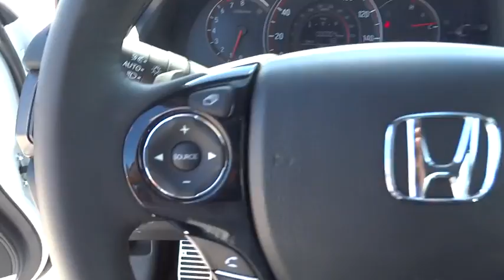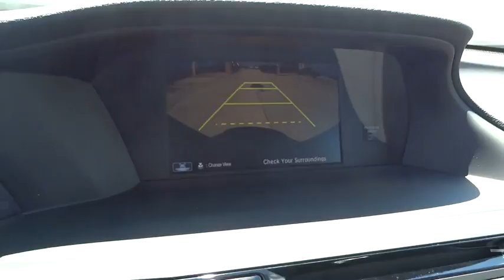2017 Honda Accord Sedan Homestead, Miami, Kendall, Hialeah, South Dade, FL 56786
2017 Honda Accord Sedan
2017 Honda Accord Sedan Sport - Stock#: 56786 - VIN#: 1HGCR2F53HA183628

Largo Honda
554 NE 1st Ave

Does it all!! Take a road, any road. Now add this Sedan and watch how that road begins to look like a racetrack... SAVE AT THE PUMP!!! 34 MPG Hwy.. Safety equipment includes: ABS, Traction control, Curtain airbags, Passenger Airbag, Front fog/driving lights...Other features include: Bluetooth, Power locks, Power windows, CVT Transmission, Climate control... Largo Honda Home Delivery for Less!